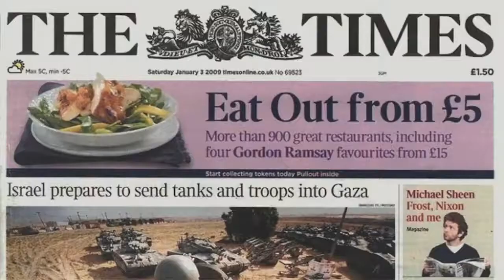The Enigma: Satoshi Nakamoto - Blockchain 101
Despite Bitcoin's open nature, we still know very litter about its creator. Satoshi Nakamoto is the name used by the person or people that created Bitcoin and wrote the Bitcoin Whitepaper.

Who is the mysterious creator behind Bitcoin? We don’t know much more than the name, Satoshi Nakamoto, which first appeared on the paper “Bitcoin: A Peer-to-Peer Electronic Cash” which was distributed by a cryptography mailing list in 2008. While there are a few suspects, Nakamoto’s identity remains a mystery.

Blockchain 101
Lesson 3/18